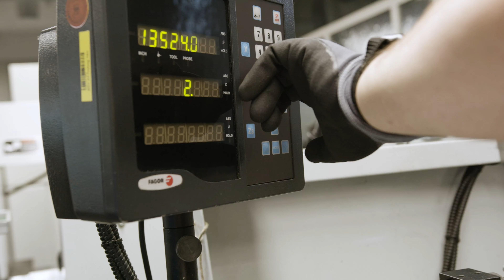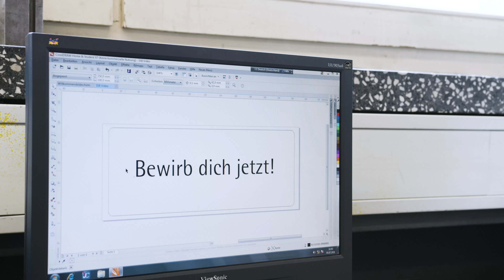Einblicke in die Ausbildung zum Mechatroniker (m/w/d) bei der SSB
Bei uns ist kein Tag wie der andere. Genauso wie jede Ausbildung und der Weg dorthin anders ist. Wir bieten eine Vielzahl von Ausbildungsmöglichkeiten, damit jedes Talent individuell mit seinen persönlichen Stärken bei uns Karriere machen kann.

Um euch die Wahl bei eurem Ausbildungsberuf zu erleichtern, wollen wir euch in Zukunft unsere Ausbildungsberufe etwas genauer vorstellen. Wir beginnen mit den Mechatroniker:innen.

Paul und Duhan haben uns mitgenommen, um uns Einblicke in ihre Berufsausbildung bei der SSB geben. Bei dieser 3,5-jährigen Ausbildung lernst du alles, was du für die Arbeit als Mechatroniker:in bei der SSB brauchst. Von Installation, Wartung und Instandhaltung von elektronischen Anlagen und Systemen bis hin zur Metallbearbeitung mit modernster Technik, ist hier alles dabei!

Zusätzlich unterstützen wir dich im Rahmen der Ausbildung durch verschiedene ausbildungsvorbereitende und -begleitende Seminare.

Du bist neugierig geworden und hast Interesse an einem Ausbildungsplatz?